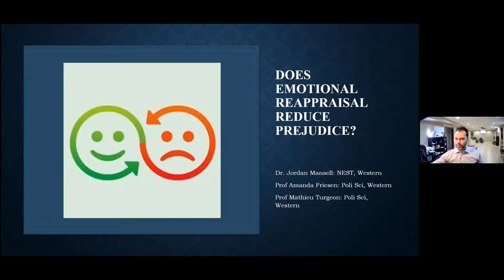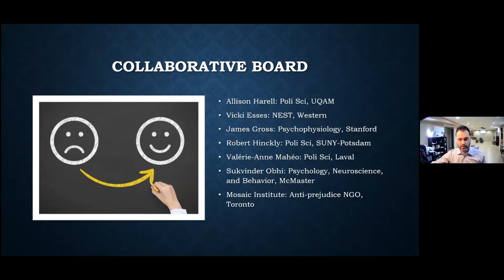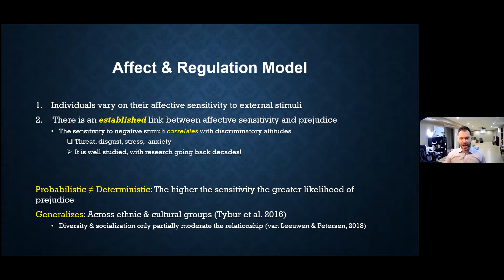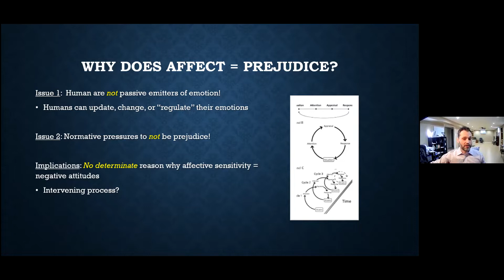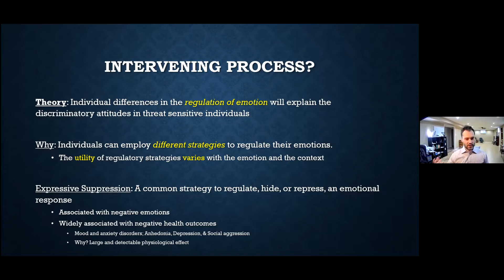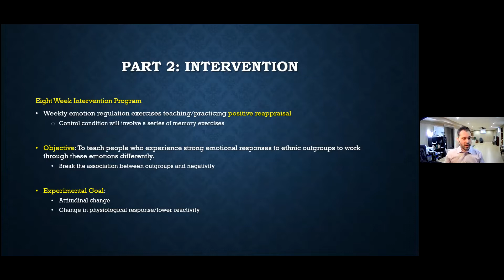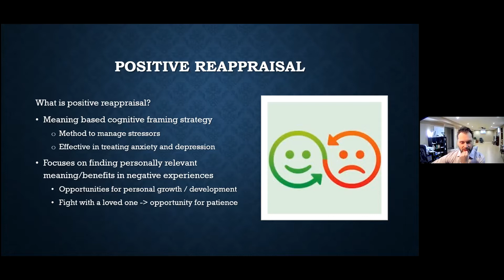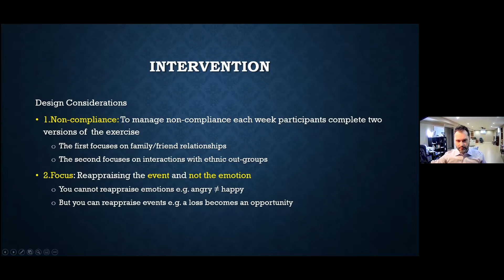NEST Speaker Series Jordan Mansell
Uploaded by:  Network for Economic and Social Trends